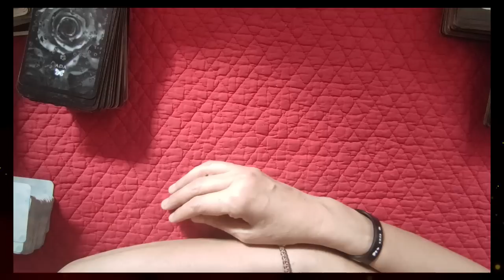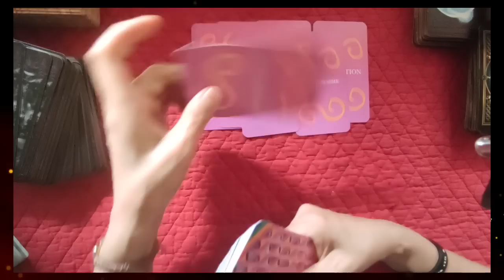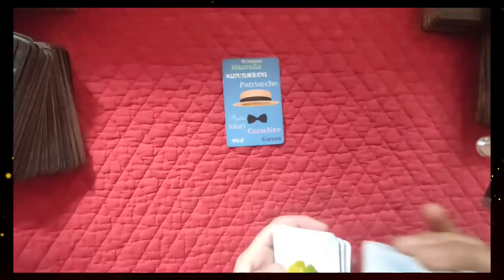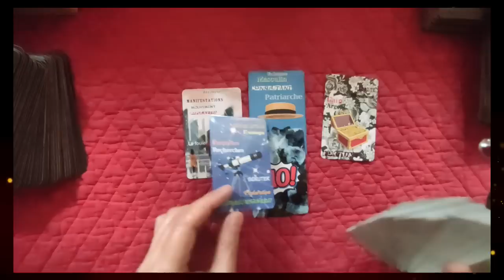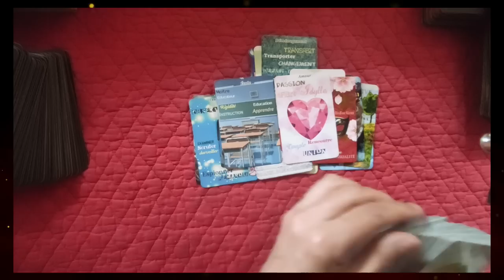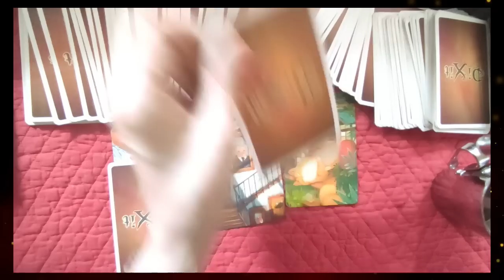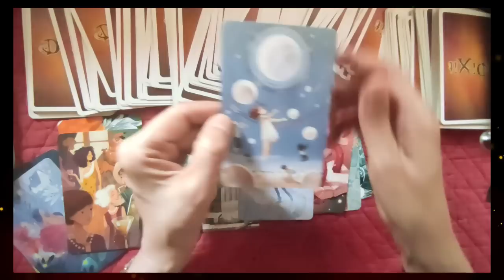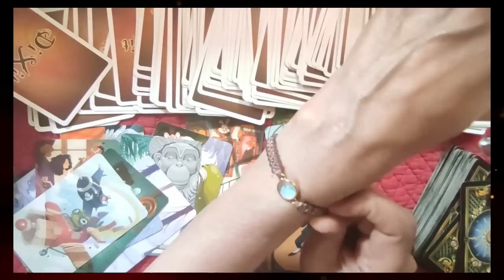🃏tirage # 160 3 mandats pour le président? ( oracle de la vérité, or aura, tarot et dixit)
Bracelets et plus encore...
 ► Apprendre la cartomancie, c´est facile!
► Playlist  ♋ Astrologie védique et uranienne